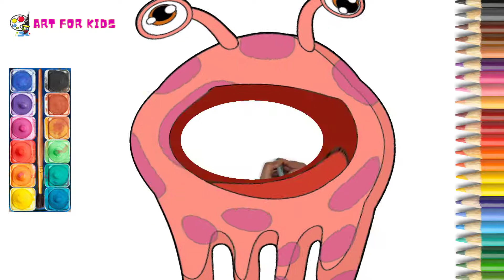How To Draw A Funny Monster | Vẽ Quái Vật | Art For Kids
Hello!. We upload new art lessons, every week! Follow along with us and learn how to draw plus other fun art lessons for kids.